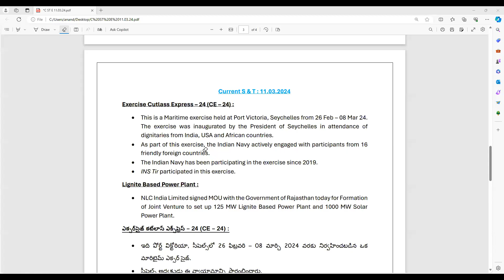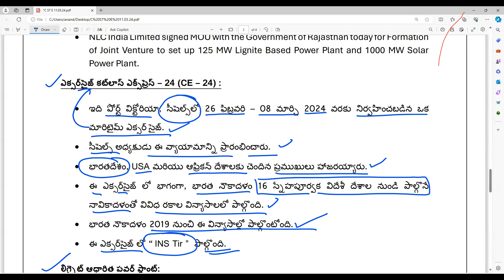APPSC- GROUP II - MAINS - ఉచిత Current S & T సీరీస్ - 11.03.2024 : PIB + వార్తా పత్రికల ఆధారంగా ..